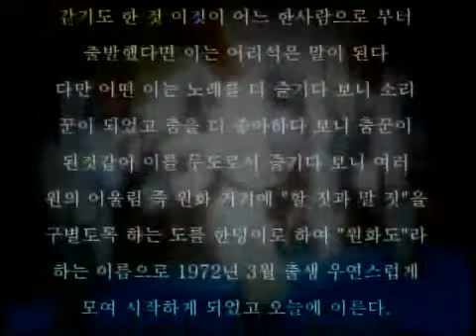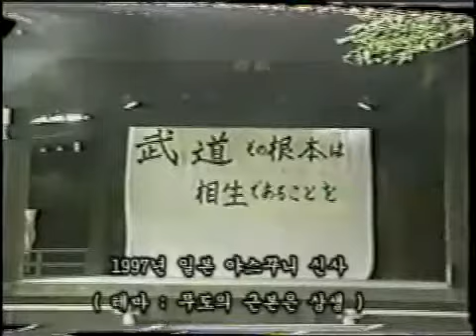2008 - Korean Martial Art WonHwaDo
Zusammenschnitt der WonHwaDo-Aktivitäten in Korea.